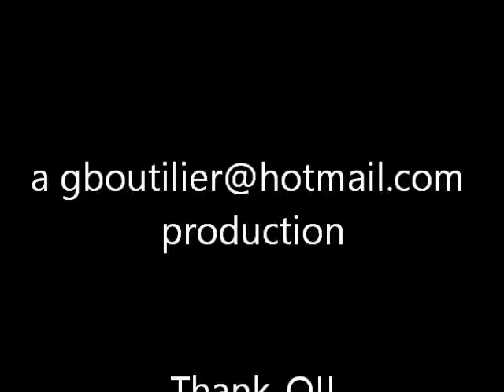JONNY & SHIM "Let Me Know" @ EDDIE'S ATTIC Decatur. GA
Watch, listen and try not to be humming this tune afterwards... You will be!!  Go see these guys live!! and if you're ever in Decatur treat yourself to dinner and a show at Eddie's Attic!